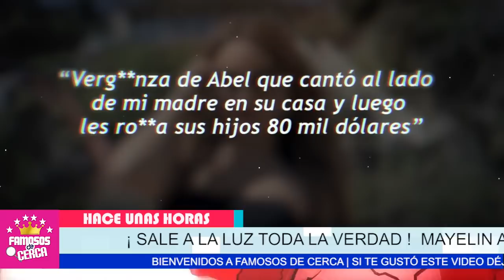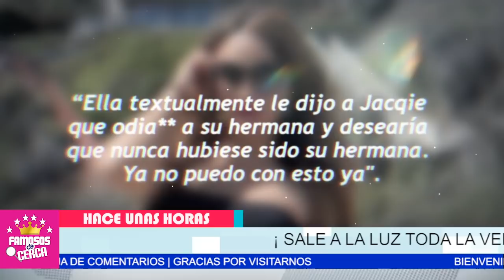🖤🎚️ 𝗟𝗢 𝗖𝗢𝗡𝗙𝗜𝗥𝗠𝗔 𝗧𝗢𝗗𝗢...!!! Mayeli Alonso Sobre 𝗟𝗔 𝗧𝗥𝗜𝗦𝗧𝗘 𝗣𝗘𝗥𝗗𝗜𝗗𝗔 De Jenni Rivera ⛔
SUELTA TODA LA VERDAD Mayeli Alonso Revela TODA LA VERDAD Del Triste Suceso Con Jenni Rivera.

 BIENVENIDOS!!!
suelta la sopa
televisa
exclusivas
venga la alegria
tv azteca
polemica
chismes
Entertainment
farandula mexico